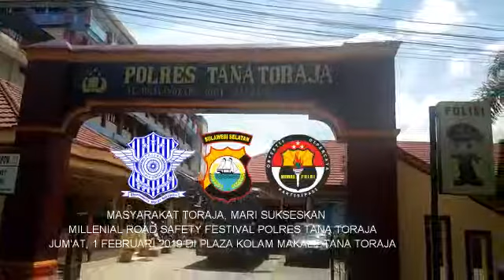Video ; Yuk Ikut Millenial Road Safety Di Tana Toraja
Polres Tana Toraja